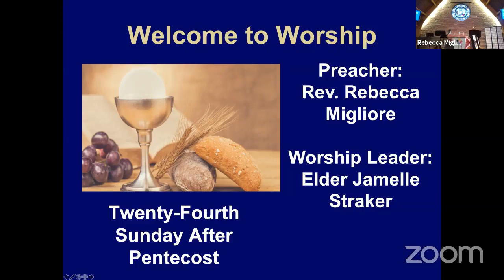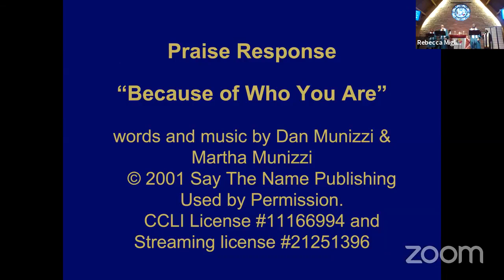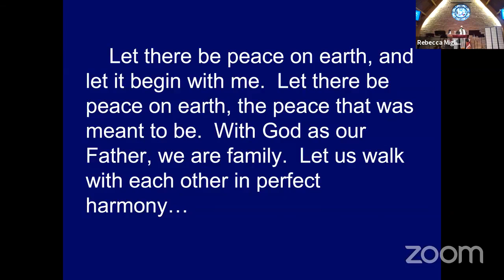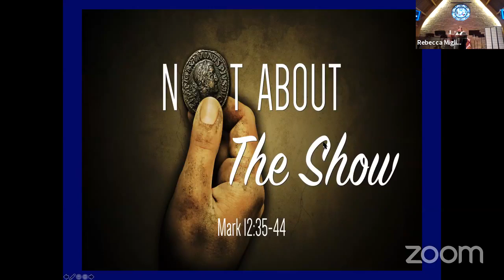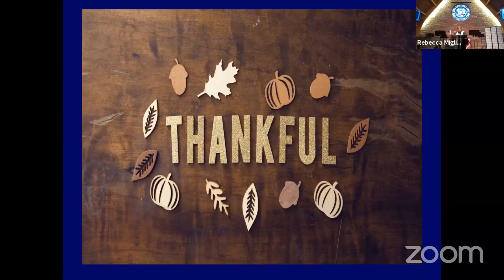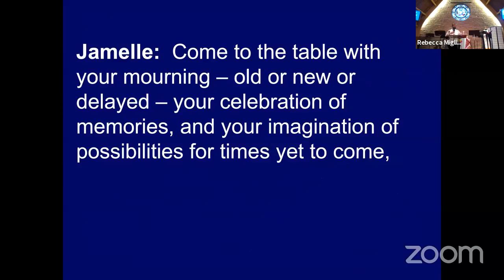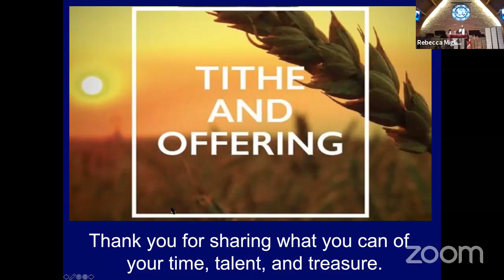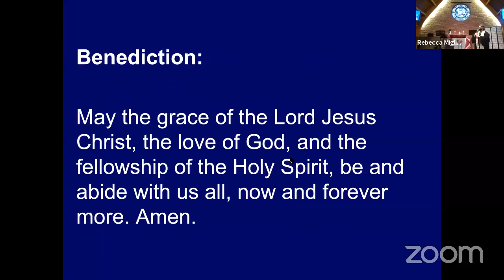Nov. 7th Service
Nov 7, 2021 Service